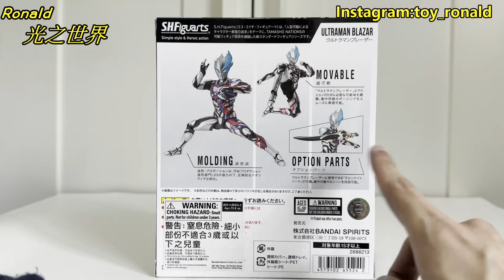[開箱]關節可動大改進！野人動作冇難度！S.H.Figuarts 超人布雷撒丨#鹹蛋超人 超人布雷撒 奧特曼 Ultramanblazae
今次同大家分享S.H.Figuarts 超人布雷撒